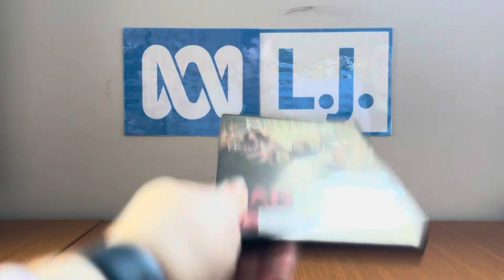Quick DVD Update - Friday 8 September 2023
Today, after receiving a new VCR (which I'll show you in another video), Anthony Stefanou sent me a DVD which is Bad Moms from 2016! The DVD opening is coming soon (unless you want a request).

PLEASE READ THE RULES IN THE DESCRIPTION BEFORE COMMENTING:
2. Do NOT comment using bad/rude/inappropriate words (e.g. F***)!
3. Do NOT call me by my real name or tell me where my suburb is!
4. Do NOT go off-topic in the comments of one of my videos (like pester me about those)!
5. Do NOT send me requests to do the openings or menu walkthroughs to things that don't exist or I don't have!
6. Do NOT send me requests for and ask me questions in future Do you have this VHS/DVD/Blu-Ray/4K Ultra HD? videos or in Format Reviews (even though I do it randomly)!
7. Do NOT send me requests to react to such s*** that I've already reacted to in the past or movie trailers that I don't care much about, do NOT like or HATE!
8. Do NOT ask me to buy things that I've already got, don't care much about, do NOT like or HATE!
9. Do NOT send me links to and copy my opinions on movies or TV shows that I don't care about, do NOT like or HATE!
10. Do NOT say all the actors' names for each movie opening!
11. Do NOT ask me to buy things in future reaction videos!
12. Do NOT send me requests for anymore Logo Acapella's or Recipe Cookbook's because THEY HAVE BEEN DISCONTINUED!
13. Do NOT comment in Spanish, French, German or any other language!
14. Do NOT ask me to get any VHS's or DVD's of other ABC for Kids franchises or Hi-5 because I DON'T WATCH THEM ANYMORE!
15. Do NOT send me requests for anything else that I did in the past!
16. Do NOT ask me to buy a new copy of a DVD that I already threw out!
18. Do NOT send me requests to do VHS/DVD/Blu-Ray/4K Ultra HD closings to a random movie/TV show because IT'S GONNA BE A WASTE OF TIME!